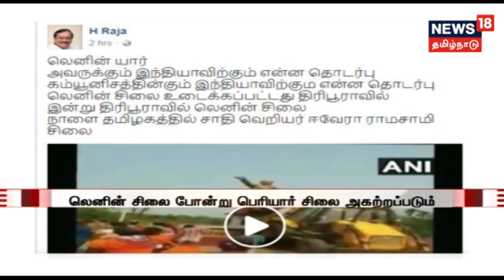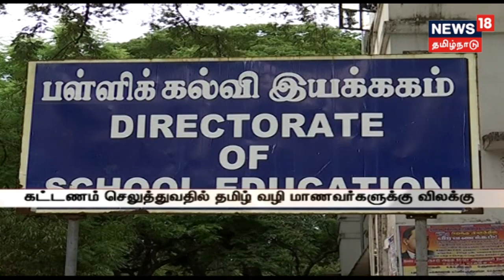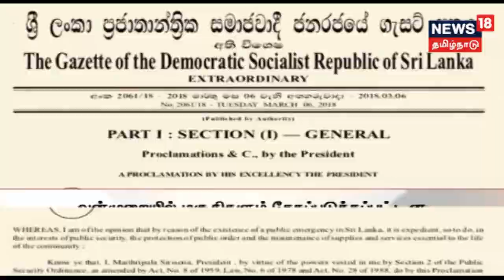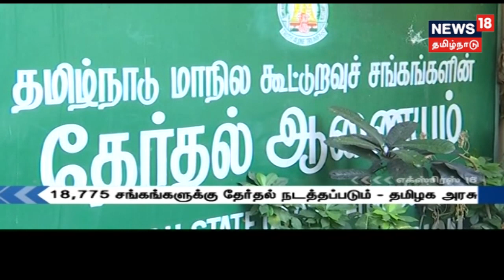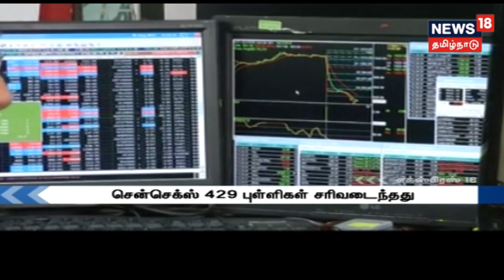எச்.ராஜாவை குண்டர் சட்டத்தில் கைது செய்ய வேண்டும்!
திரிபுராவில் லெனின் சிலை உடைக்கப்பட்டது போல் நாளை தமிழகத்தில் பெரியார் சிலை உடைக்கப்படும் என்று பாஜக தேசிய தலைவர் எச்.ராஜா கருத்து தெரிவித்துள்ளார், எச்.ராஜாவின் கருத்துக்கு மு.க.ஸ்டாலின், வைகோ, திருமாவளவன், கே.வீரமணி உள்ளிட்ட தலைவர்கள் கடும் கண்டனம் தெரிவித்துள்ளனர்.